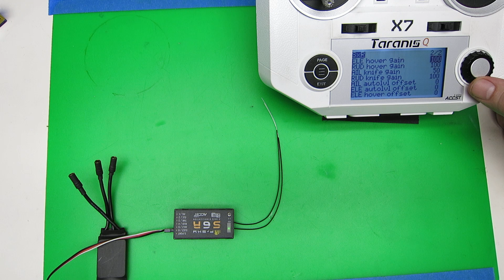FrSky S6R/S8R Setup: Step 4, Setting Parameters